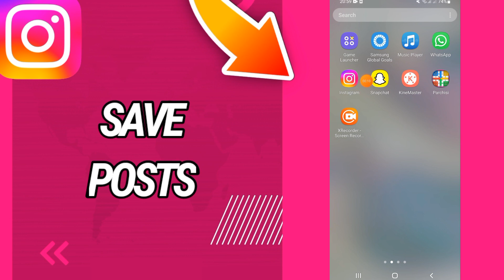How To Turn Off And Disable Saved Posts On Instagram App